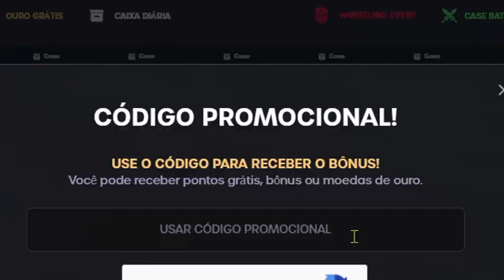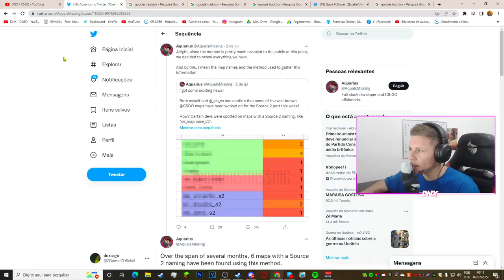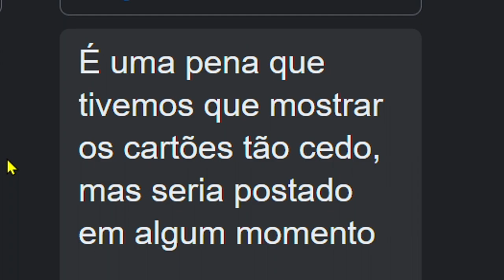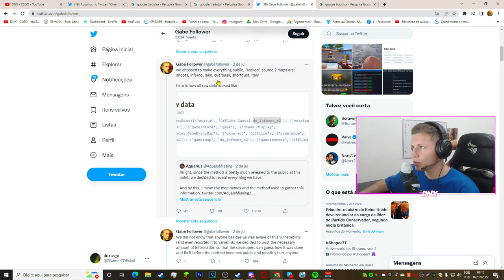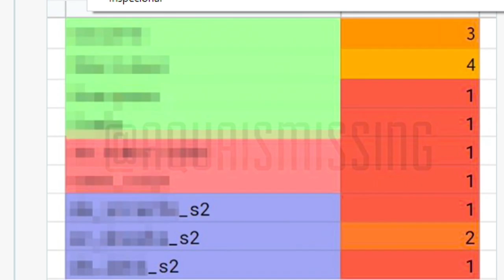Novos mapas na Source 2 - lançamento no CS:GO..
Vazou..😱 SOURCE 2 e SEUS NOVOS MAPAS para o CS:GO.. (Veja isso)